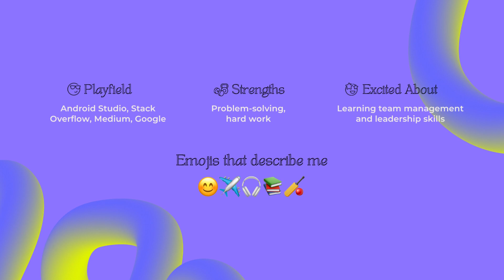MeetTheTeam — InsideRZ x Soumen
Meet Soumen, our senior mobile app developer with a knack for core product development and a taste for watching war documentaries.

“At Roadzen, my team has helped me get back on course every time I’ve felt lost. They’ve taught me the importance of adhering to architectural rules and the need for writing clear, testable code. As a team, we are no less than investigators. We hunt for the right codes, look for technical hints, and efficiently solve problems while making sure the privacy of our users' personal information is protected. Going forward, I aim to master flutter development and produce content that will be useful to other developers.”

Get to know more about team Roadzen and visit us